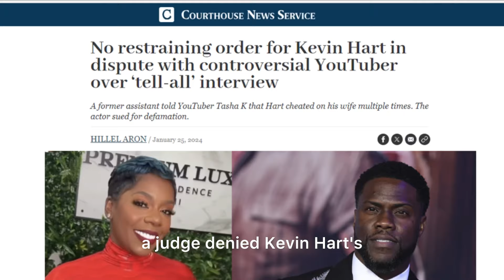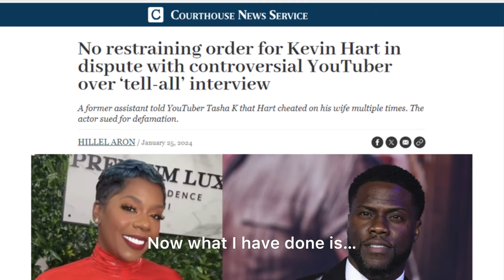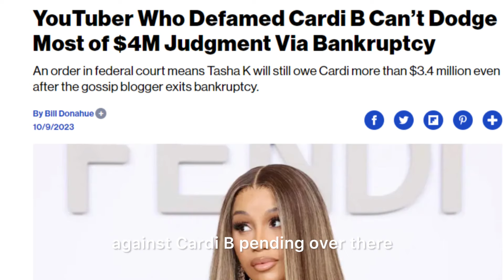Attorney Explains What Content Creators can learn from YouTuber Tasha K's win against Kevin Hart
In this video, I give you an update on a previous video discussing YouTuber Tasha K's lawsuit filed by comedian Kevin Hart, a recent win and what we can learn as content creators from what a judge said in her favor.

**Learn More From Me! Let’s Work Together! **

**  Grab my Free Tools ***

***Creator Kits ***

**  Legal Templates ***
Don’t start from scratch when trying to protect your content and rights. I am a media and tech lawyer by trade and assembled some simple easy docs for fellow creators on my Etsy shop,

*** Hire one of my expert friends ***
Hire an Expert/Enroll in A Course/Bootcamp
 Meagan Williamson: Pinterest Community